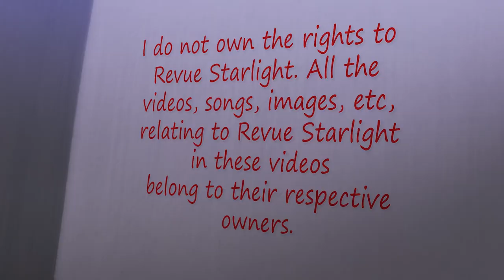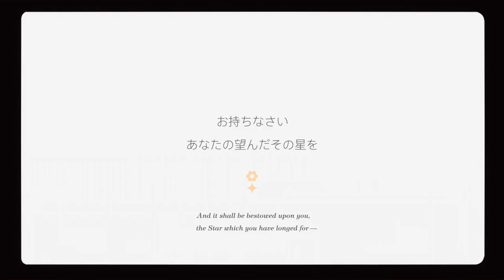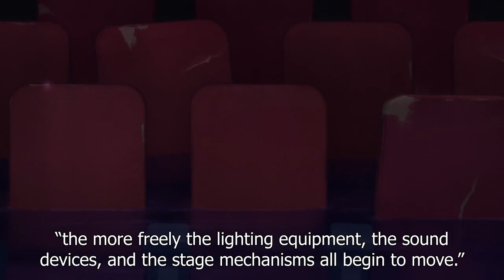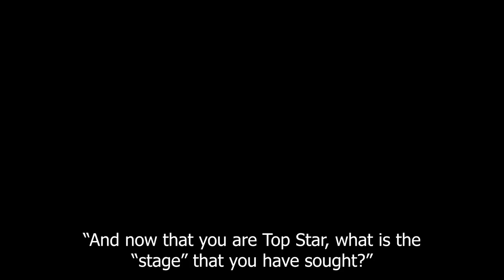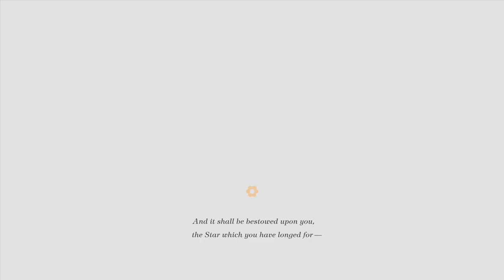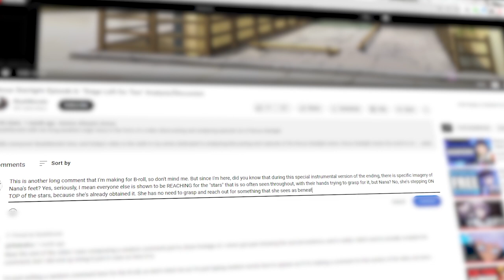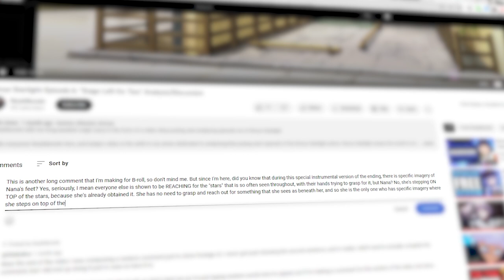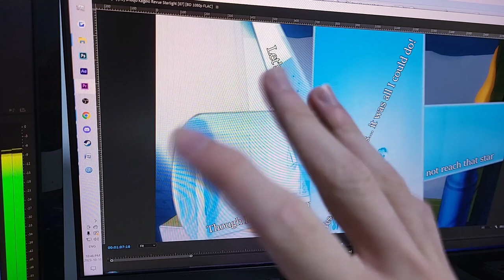Revue Starlight Episode 7: "Nana Daiba" Analysis/Discussion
potassium
(This video was made during a time when the channel name was NoahNovels)
Hello everyone! NoahNovels here, and today's video is the seventh in my series dedicated to analyzing/discussing each episode of the Revue Starlight anime. Revue Starlight means the world to me, and I hope you all enjoy hearing my thoughts on this masterpiece of a series that I love so much throughout these videos! And if you haven't seen the Revue Starlight anime yet, please do yourself a favor and go watch it! It's a beautiful, amazing series that you won't regret watching. And I'll also be discussing spoilers for it throughout these videos sometimes so I would definitely recommend seeing the show first before watching these videos. When I eventually have my spoiler-free review/analysis video of the series up, I will update this description with a link to it if you're still on the fence about giving the series a shot! But for now...
Today's video is going over episode seven of the Revue Starlight anime: "Nana Daiba"

Edited by @OtakuBox
Revue Starlight artwork of myself at the end of the video was done by the talented @minmofu

List of music used in this video:
1. Futari no Seranade from the Revue Starlight OST
2. dot to dot from the Revue Starlight OST
3. Promenade from the Revue Starlight OST
4. Shinen from the Revue Starlight OST
5. Hoshi Tsumi from the Revue Starlight OST
6. Kirin no Tame no Adagio from the Revue Starlight OST
7. Rondo Rondo Rondo from the Revue Starlight OST
8. Lunch Box from the Revue Starlight OST
9. Anten from the Revue Starlight OST
10. Fly Me To The Star #7 (Instrumental version)
11. (Custom-made "Hoshi no Dialogue" Instrumental Version by nekofan on Fiverr for the opening sequence)

Revue Starlight is a multi-media franchise started in 2017 by Bushiroad. The anime which aired from July-September 2018 was produced by Bushiroad, Tokyo Broadcasting System Television, Pony Canyon, Overlap, Nelke Planning and Kinema Citrus. The series was licensed in English by Sentai Filmworks- who also licensed the sequel movie "Revue Starlight: The Movie." The Revue Starlight gacha game (Revue Starlight Re LIVE) which is developed by Ateam and Bushiroad was released in October 2018 for Android and iOS. A Revue Starlight visual novel (announced in January 2023) is currently in development by Frontwing with a planned release date in Japan for August 2024.